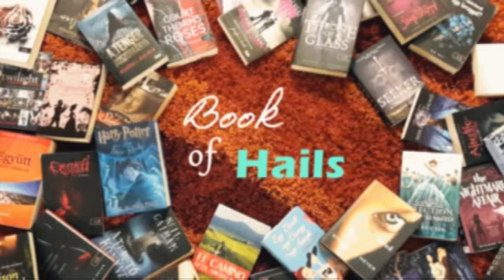Kérdeztetek, válaszolok! ;)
Zene: YouTube free music - Bark Sting
           YouTube free music - Tell the angels